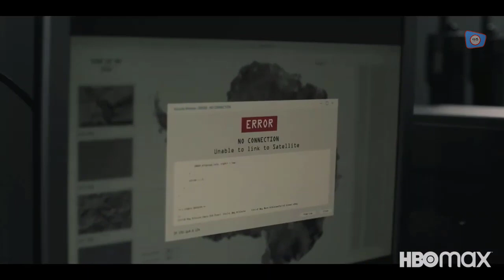THE HEAD Trailer (2021) Katharine O'Donnelly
Welcome! FilmClip Trailer channel is your destination for all new movie trailer + film clips from the biggest and greatest movies out there!

movie trailers 2020 - new movie trailers (2020).

Résultats de votre recherche: "movie trailers 2020 bollywood"  2020 - new movie trailers 2020 list, new movie trailers 2020 list

 2019 - movie trailers 2020 official trailers, movie trailers 2017, movie trailers 2021, movie trailer reaction, movie trailers 2016, movie trailer 2020,
Résultats de votre recherche: "LATEST MOVIE TRAILERS 2020 DOWNLOAD"  2020 tamil new movie trailers 2020 coming soon new tamil film trailer 2020 tamil movie trailers 2020 tamil movie trailers 2020 download Videos related to New movie trailers 2020 horror online Résultats de votre recherche: "movie trailers 2020 comedy"